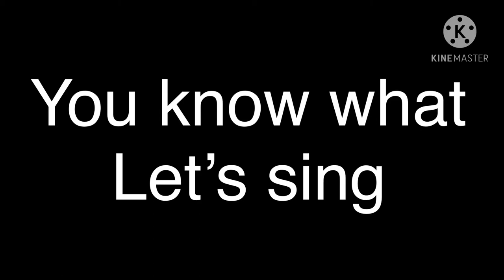A Partridge In A Pear Tree! | 12 Days Of Christmas | Day 1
12 days of Christmas! Doing my nighttime routine!